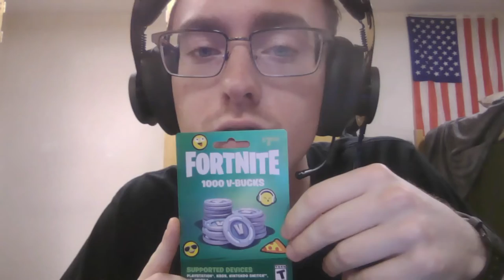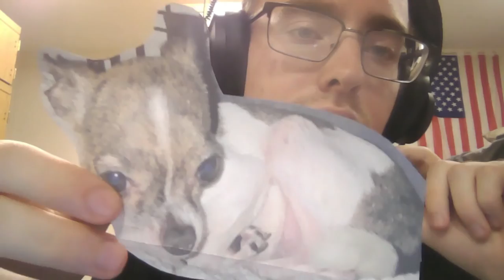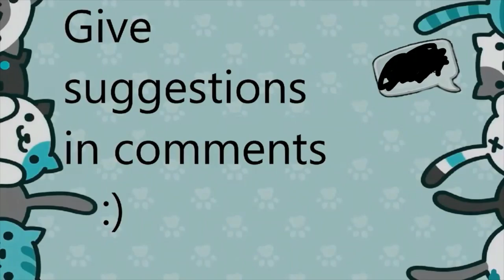calicko kitty chapter two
dont kill yourself uwu